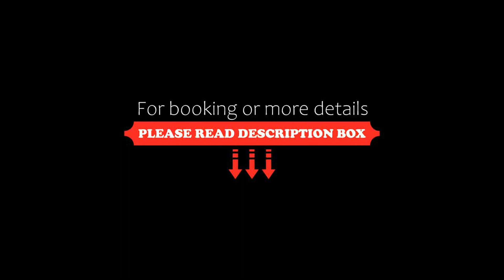Dominoes Corfu, Ýpsos, Greece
About Property:
Offering a seasonal outdoor pool, Dominoes Corfu is situated in Ypsos in the Corfu Region. Ipsos Beach is 300 m away. Free private parking is available on site.
The accommodation is equipped with free WiFi, a flat-screen TV. Some units include a terrace and/or balcony. All units have a kitchenette equipped with a toaster and fridge. Bed linen is available.
Dominoes Apartments also includes a sun terrace. Guests can enjoy t...
Property Type: Hotel
Address: Ipsos, Ýpsos, 49083, Greece
Searching For
1. Dominoes Corfu - Ýpsos - Greece
2. Dominoes Corfu - Ýpsos - Greece Address
3. Dominoes Corfu - Ýpsos - Greece Rooms
4. Dominoes Corfu - Ýpsos - Greece Amenities
5. Dominoes Corfu - Ýpsos - Greece Offers and Deals
Audio Credit:
Track Title: Reasons To Hope
Artist: Reed Mathis